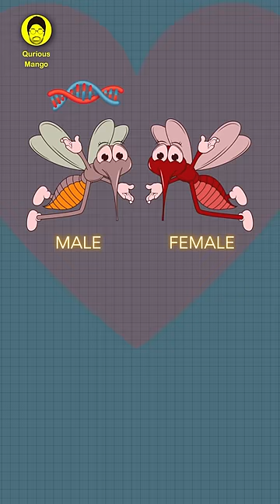Unbelievable Experiment in Brazil 😱